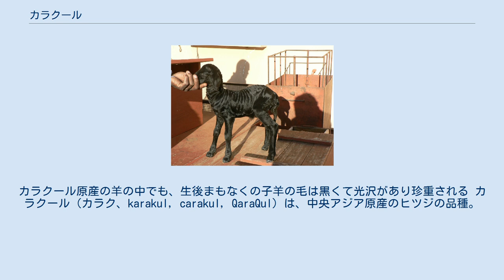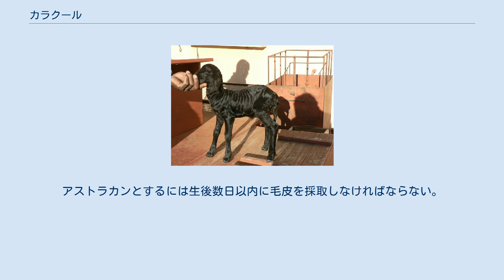カラクール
カラクール・ラム。
カラクール原産の羊の中でも、生後まもなくの子羊の毛は黒くて光沢があり珍重される カラクール（カラク、karakul, carakul, QaraQul）は、中央アジア原産のヒツジの品種。
ウズベキスタン・ブハラ州の村の名前に由来（カラクールとはテュルク系の言語において「黒い湖」の意）する。
生後間もない子羊の毛皮がアストラカンと呼ばれる漆黒の高級毛皮として世界的に有名。
転じて、羊の高級な毛皮の通称にもなっている。
 乾燥や酷寒・酷暑に耐え、寄生虫にも強い。
世界最古の家畜ヒツジの一種と考えられている。
成年期には灰褐色の毛で被われるが、頭部や四肢は生まれた直後のままで、黒毛のほか粕毛、褐色、灰色、暗灰色などのものがおり、毛色により様々な呼び名で称される。
高級毛皮で著名だが、乳や肉も用いられている。
原産の中央アジアのほか、ドイツ人植民者が持ち込んだナミビア、南アフリカ、アメリカ、スペインなど世界中で飼育されている。
 毛は光沢があり、縮れている。
アストラカンとするには生後数日以内に毛皮を採取しなければならない。
胎児または生後まもなくの子羊を特にカラクール・ラムと呼ぶ。
非常に高級な毛皮とされている。